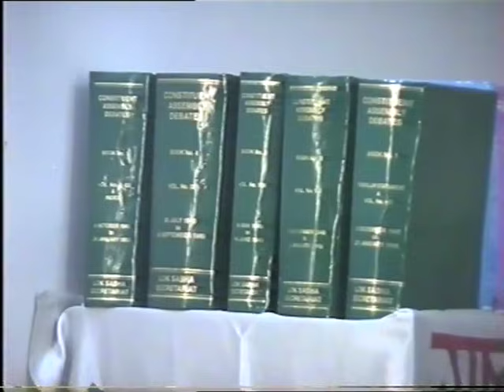Modern Indian History | Independence and Partition | Avinash Dharamadhikari (Ex-IAS)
This is the seventh and last lecture in a series by Shri. Avinash Dharmadhikari Sir (Ex-IAS) focused on the changes in Indian Modern History and the Indian Freedom Struggle.
In this video, we look at the last days of India's Independence Struggle and the realisation of the dream of freedom. Also, the immediate aftermath and evil of India's partition.